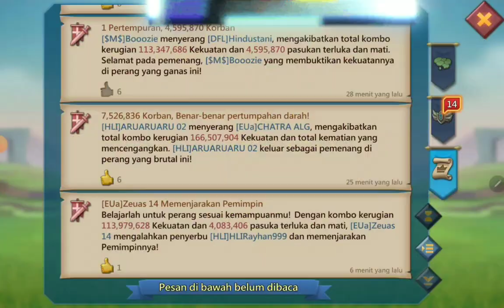Makan daging gajah - HLI Lords Mobile